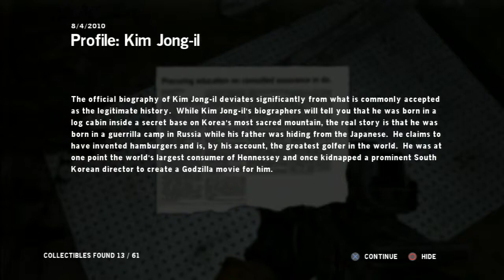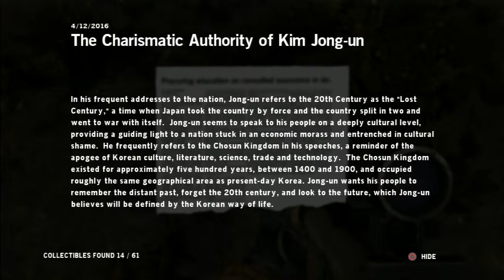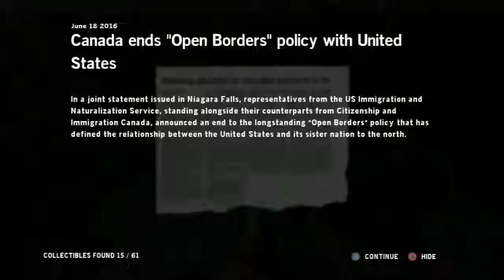Homefront - [#3] Wall vs. Goliath